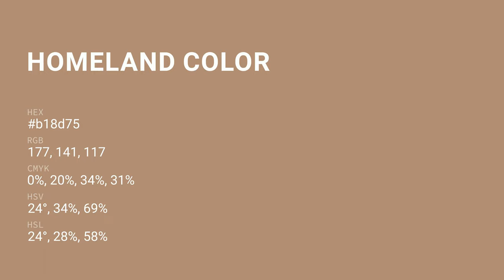Homeland color b18d75 hex color - Brown color - Cool color b18d75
What color is Homeland ? b18d75 hex color - Brown color - Cool color b18d75

Hex b18d75 Color Code is also known as Homeland color.